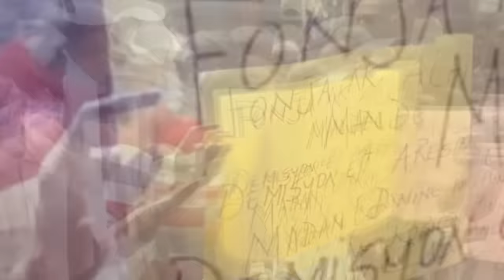8 Avril/ Bwa mare Canaan bloke, Kwadèboukè tèt anba/ BSAP a LAME depoze Guy Filipe nan Palè Nasyonal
8 Avril/ Chèf gang Jeff bloke Canaan, Kwadèboukè tèt anba/ BSAP ak LAME depoze Guy Filipe nan Palè a